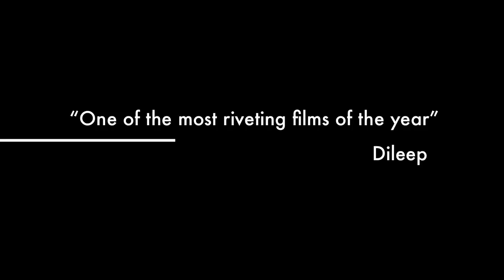Greer Experience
Fun in the snow at Greer, Arizona Feb19, 2012.